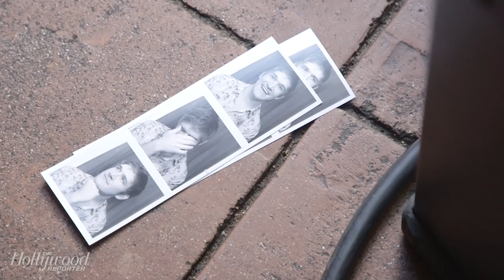'Eighth Grade' Director Bo Burnham Plays 'First, Best, Last, Worst' | THR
'Eighth Grade' writer and director Bo Burnham joins The Hollywood Reporter for a round of 'First, Best, Last, Worst!'